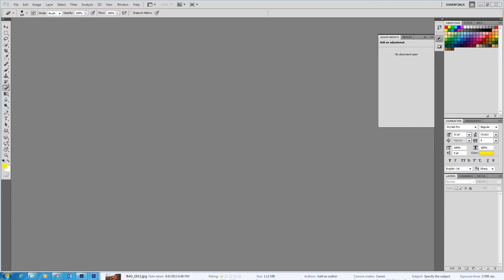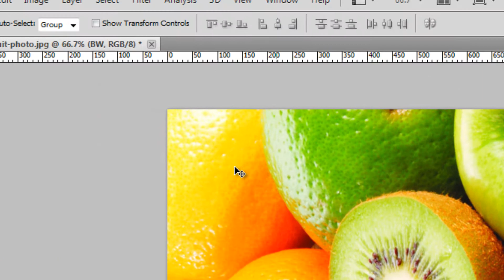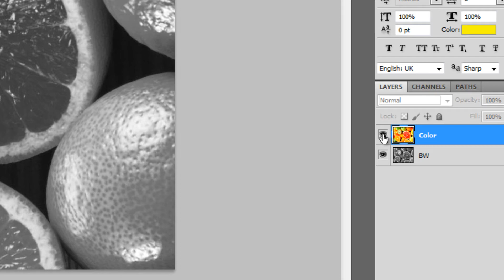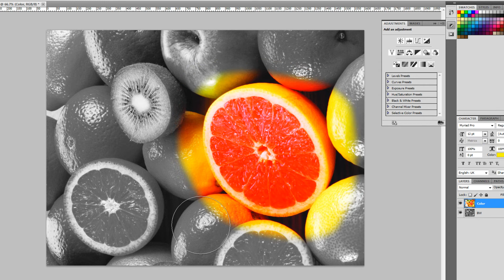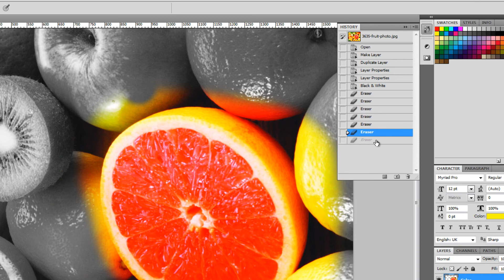05 Basic Photoshop Tutorial: Color Splash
Students will learn how to use color splash technique to highlight something.